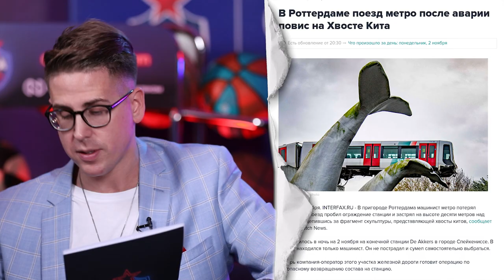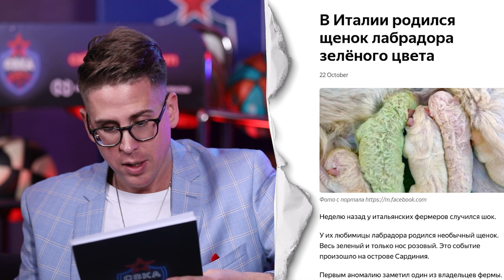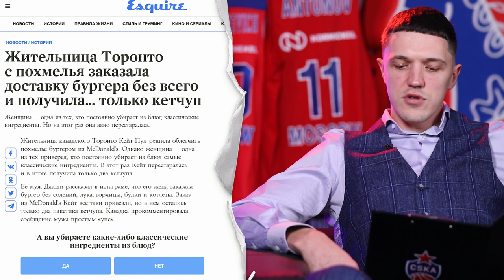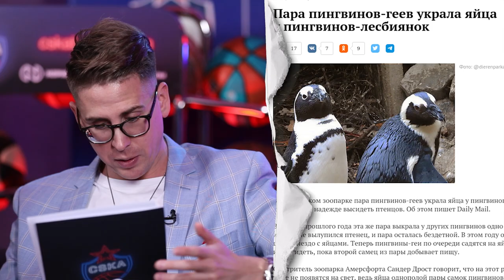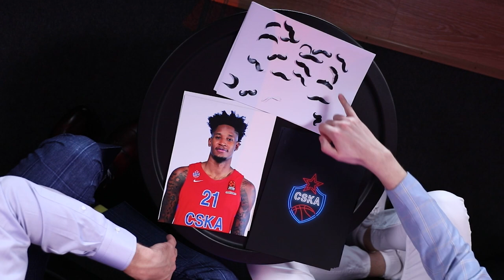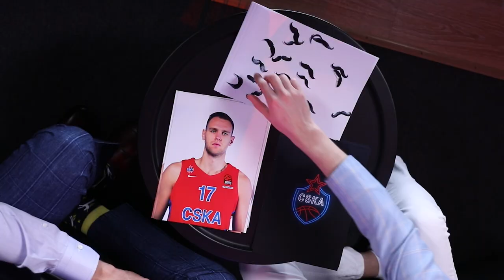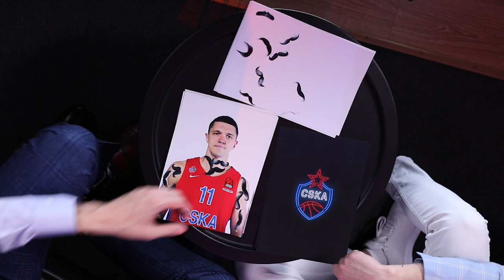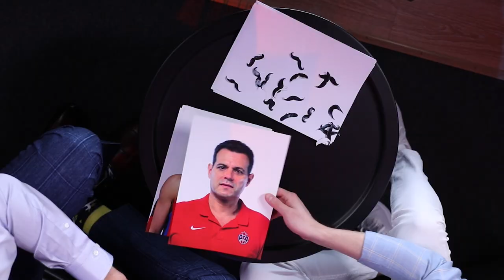Армейцы, молодцы!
Ток-шоу «Армейцы, молодцы!» от CSKAbasketTV возвращается! Смена ведущего, новая студия и полчаса веселья! Смотрим!